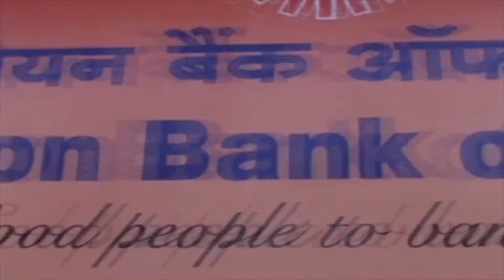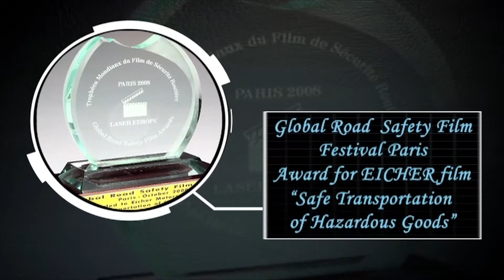VIDEO PRODUCTION SHOWREEL 2017 | FILMZONE